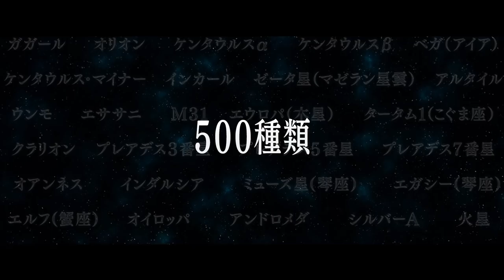映画『宇宙の法－黎明編－』予告編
幸福の科学の総裁・大川隆法が原案を手掛けたアニメーション『UFO学園の秘密』の続編。3年前に地球侵略を食い止めたチームの一人が当時の事件の黒幕に捕らえられ、親友を救うために奮闘するメンバーの姿を描く。監督は、前作『UFO学園の秘密』に引き続き今掛勇が担当。ボイスキャストには声優の逢坂良太、瀬戸麻沙美、柿原徹也らに加えて、女優の千眼美子がチームの運命を握るキャラクターの声を担当する。